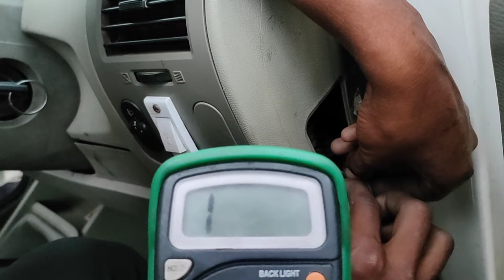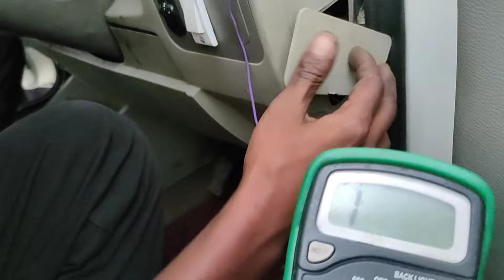Mahindra bolero starting problem//महिंद्रा बोलेरो स्टार्टिंग प्रॉब्लम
Hello friends kaise ho aap sab Mahindra bolero starting problem fuel motor not working. Sensor problem..